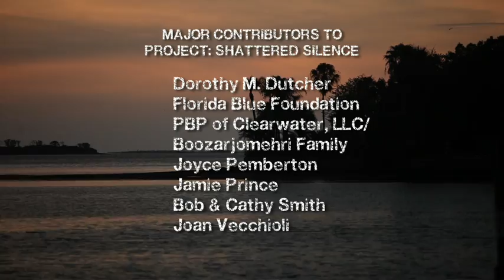Project Shattered Silence APT Credits